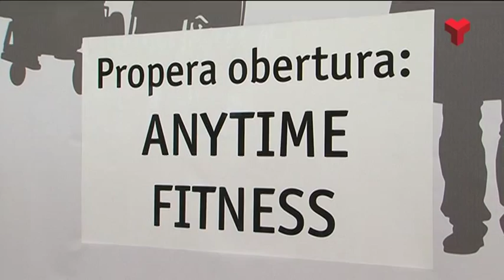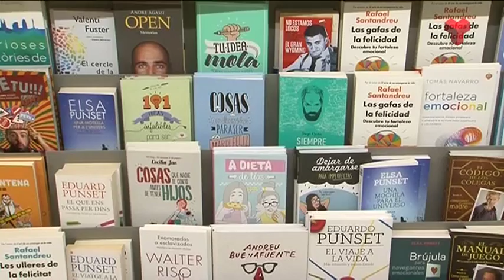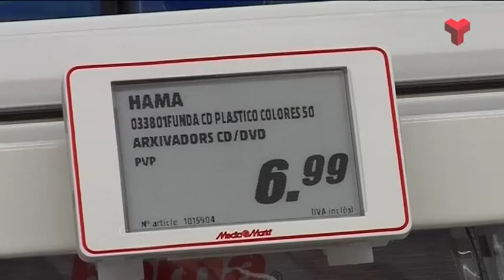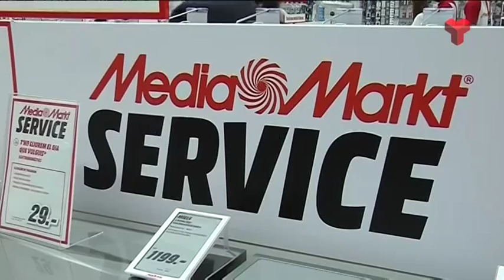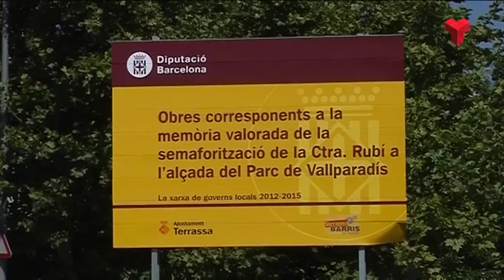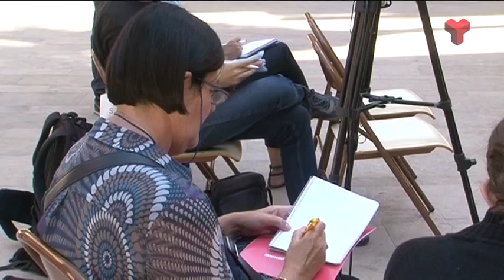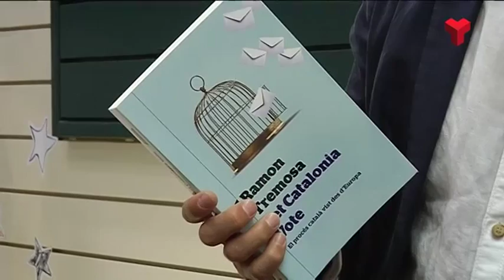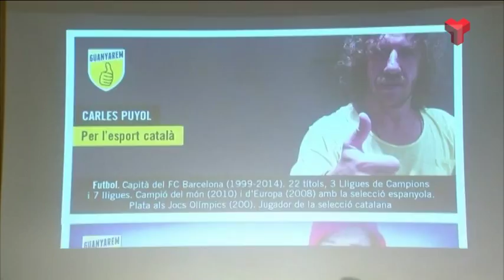Informatiu Tarda dimarts 08-09-2015 de Canal Terrassa